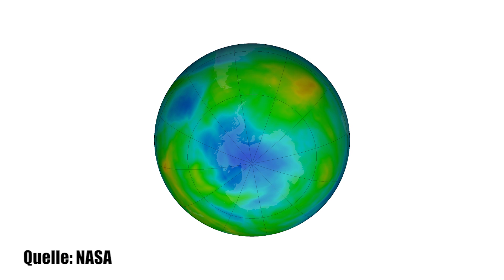Horrormeldung: Die Ozonschicht ist so dünn wie noch nie - Clixoom Science & Fiction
Während das Ozonloch immer kleiner wird, wird die Ozonschicht im dünner.

Quelle:

Clixoom Science & Fiction: Das sind spannende News aus der Wissenschaft über revolutionäre Forschungsergebnisse, spannende Studien und spektakuläre Eindeckungen.